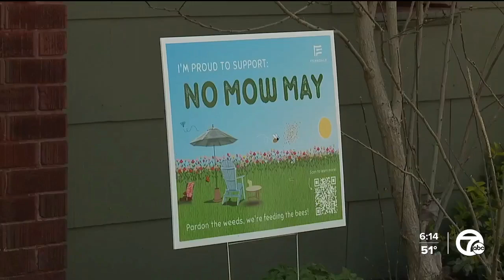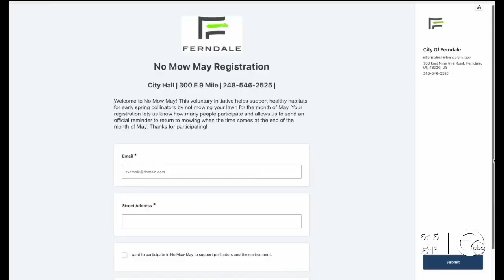Ferndale set to launch inaugural 'No Mow May'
Ann Arbor and Royal Oak launched theirs in recent years. They're allowing residents to let their grass grow the entire month.